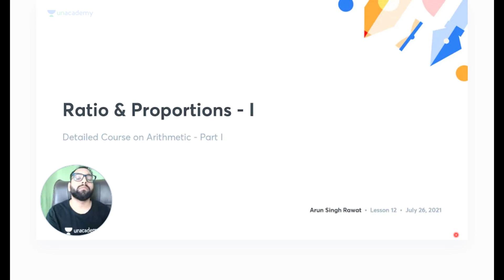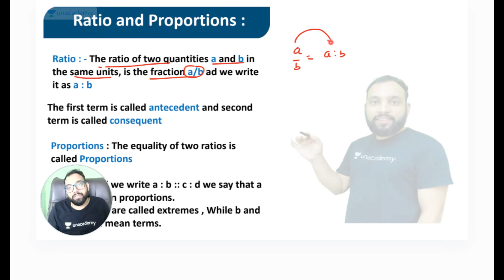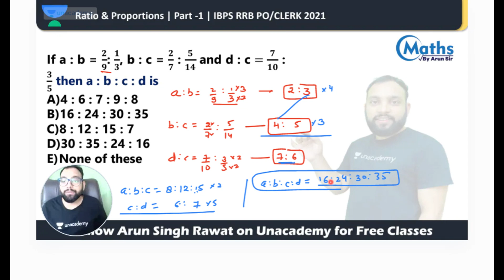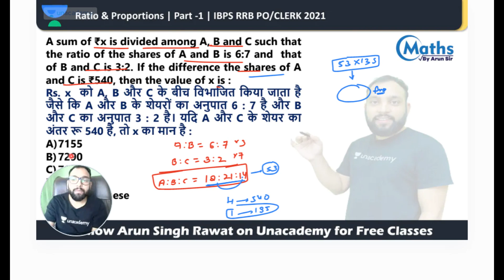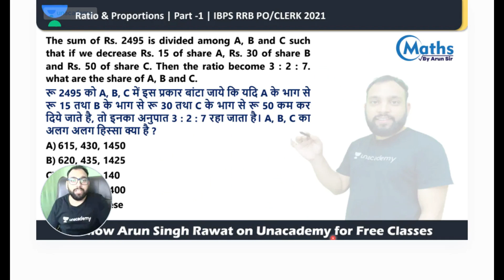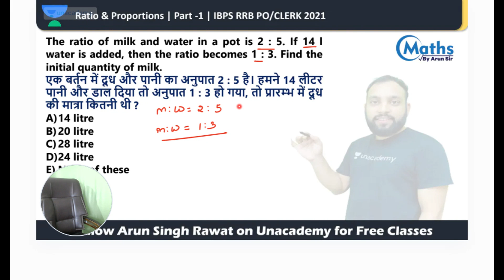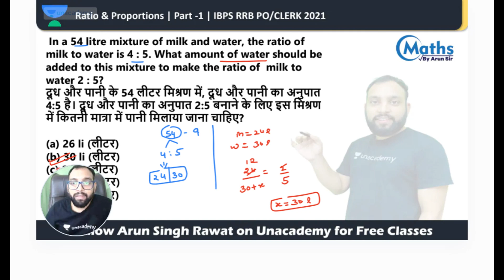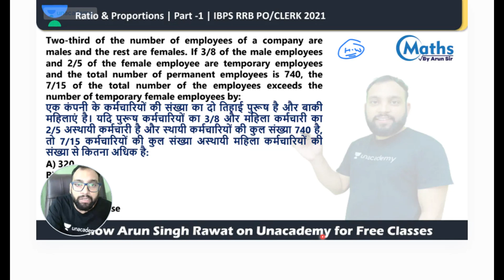Ratio & Proportion - I [IBPS/RRB PO] Quant with Arun Sir1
🔴 Unacademy Unlock Offer🔴
▶️Offer valid until 27th July, 2023
Hurry!!!

Welcome to Unacademy Bank Exams!

Mock Interviews, Giveaways, Contests, and free batches for upcoming Bank Exams.

Unacademy Subscription Benefits:
1. Learn from your favorite teacher
2. Dedicated DOUBT sessions
3. One Subscription, Unlimited Access
4. Real-time interaction with Teachers
5. You can ask doubts in the live class
6. Download the videos
7. Compete with your mates with the "COMPETE" feature